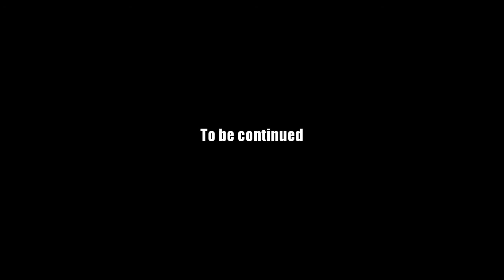AQ Worlds "Spider Snacks in Greenguard East" (Quest)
Quest:Spider Snacks in Greenguard East

NPCs:Aria

Monster List:Spider

Turn in:Spider Snack x3

Equipment Won:None